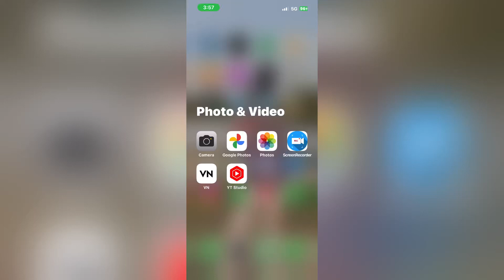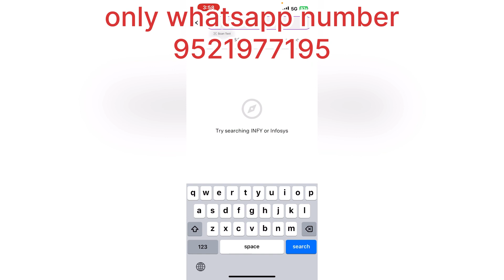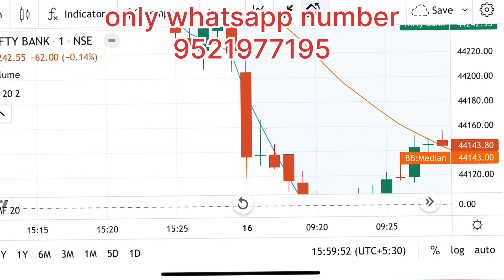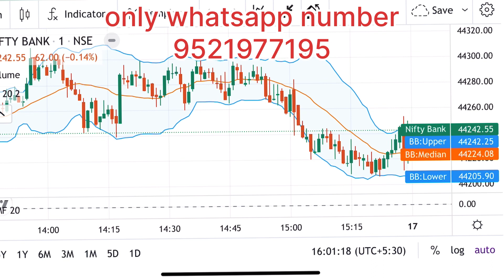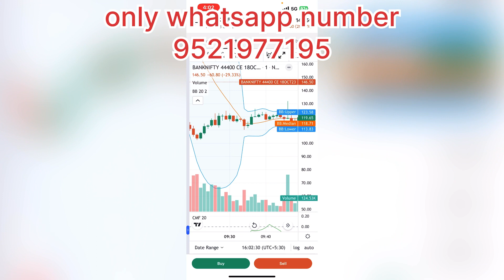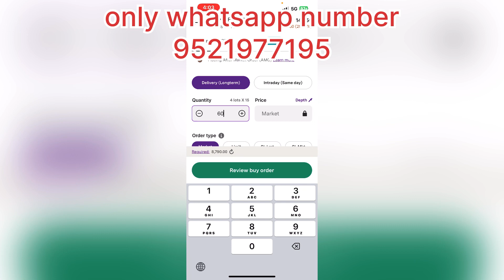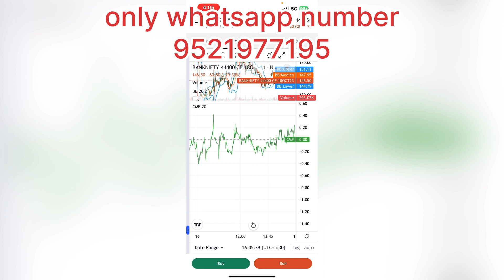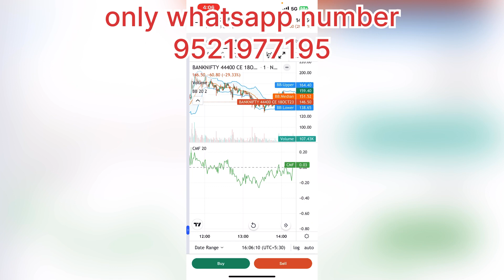work from home online in stock market | 50000 महीना कमाओ ₹10000 इन्वेस्टमेंट करना है । online work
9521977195 wthasapp number par contact kro